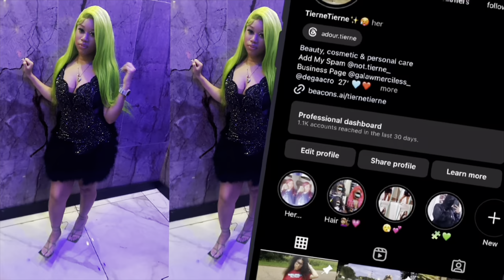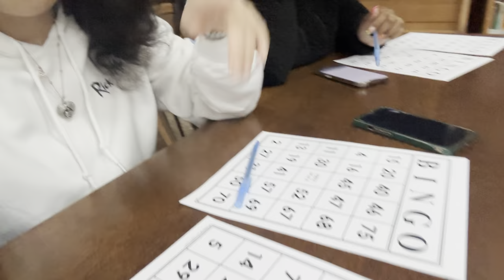Day in the life College vlog + Baseball game| boys volleyball game | lunch| day with friends